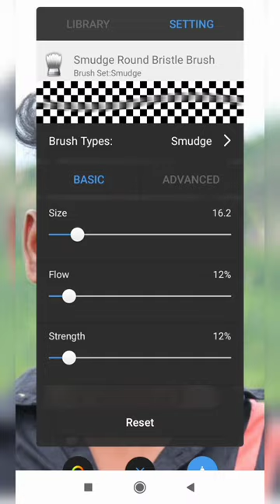Autodesk Sketchbook Face Smooth Editing